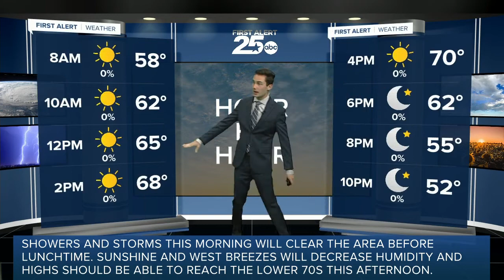Morning showers, warm and sunny afternoon